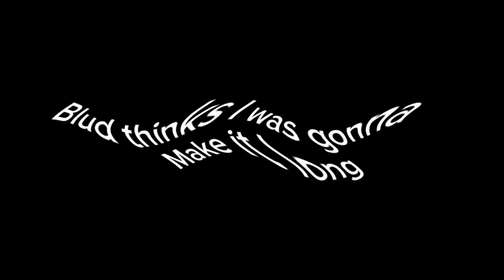AnyDesk Tennis Round 4 Vs Everyone